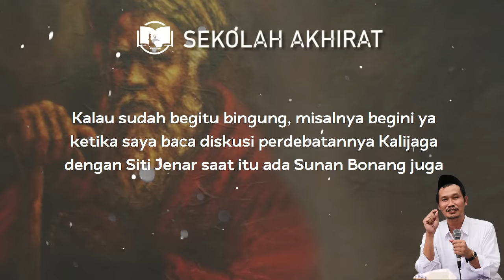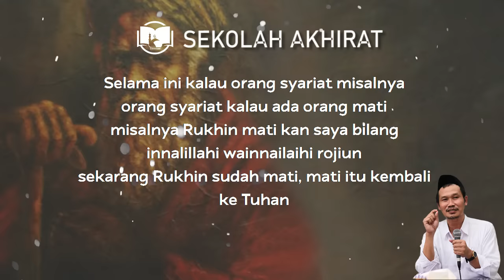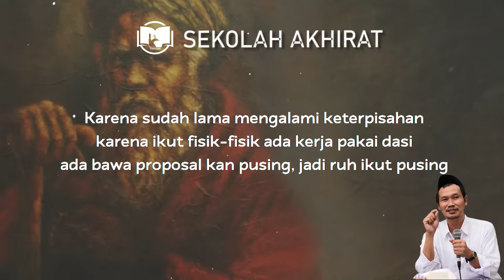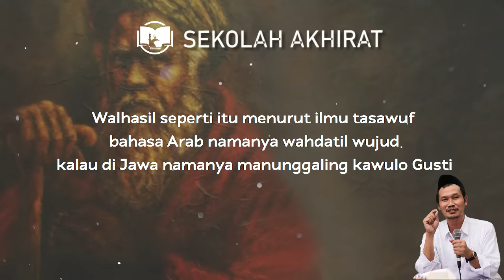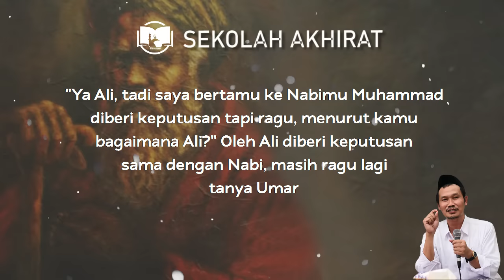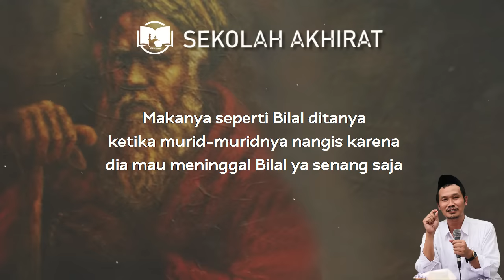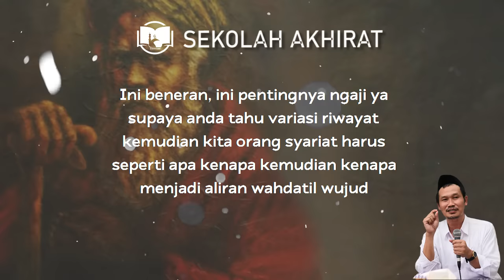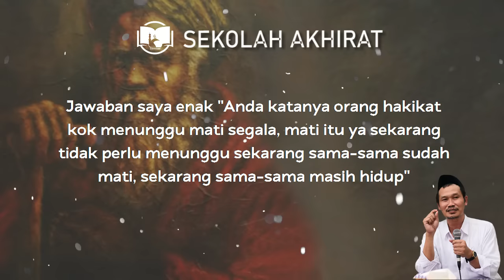Wahdatul Wujud Syekh Siti Jenar || Gus Baha Terjemah Indonesia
Shahih Muslim 31-32